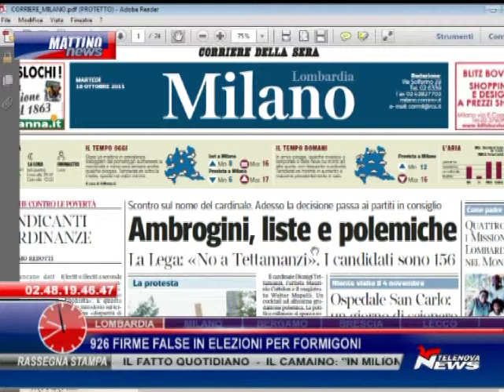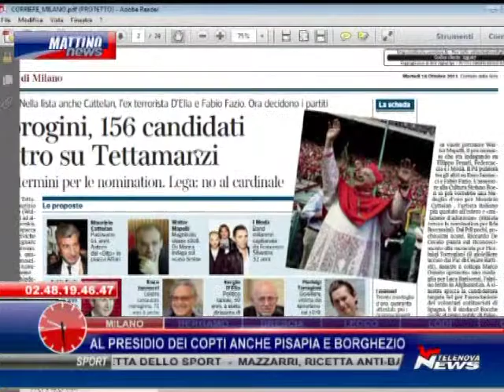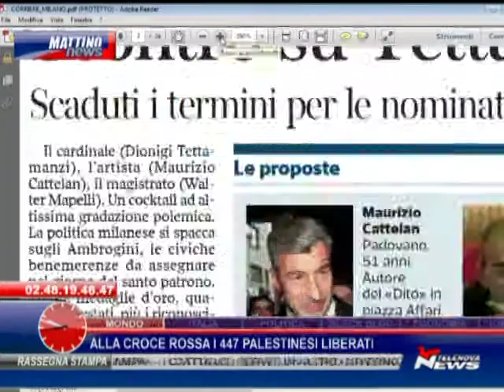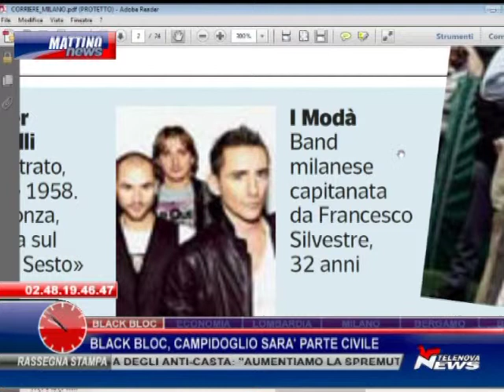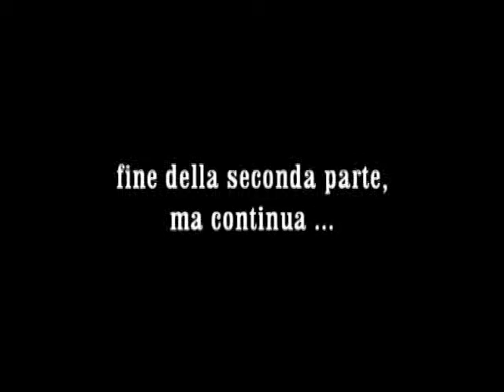Luca Gandolfi (IdV) a "Mattina News" su TELENOVA NEWS (2) - 18.10.2011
Luca Gandolfi (Italia dei Valori) a TELENOVA NEWS alla trasmissione "Mattina News" di martedì 18 ottobre 2011 in diretta dalle 9.00 alle 11.00 sul canale 664 del digitale terrestre, condotto da Pinuccio Del Menico. Ospiti della puntata: Luca Gandolfi (IdV) e Alessandro Morelli (LN).
Seconda parte: 1) sulle contestazioni a Bossi al Congresso Provinciale della LN a Varese; 2) sulle proposte di candidature per gli Ambrogini a Milano.